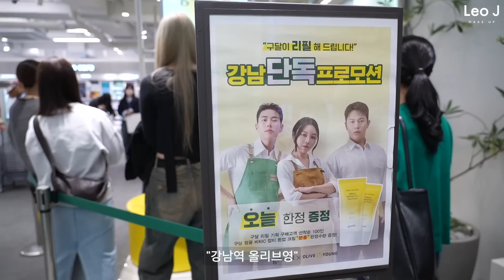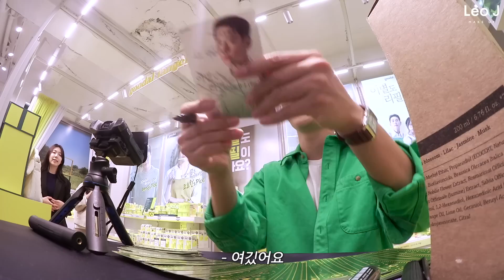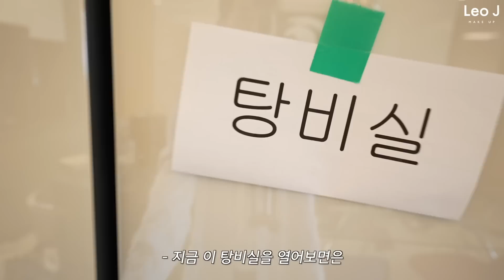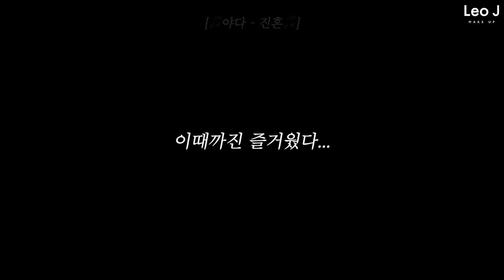???: 아니… 레오제이꺼 도대체 누가 편집함?